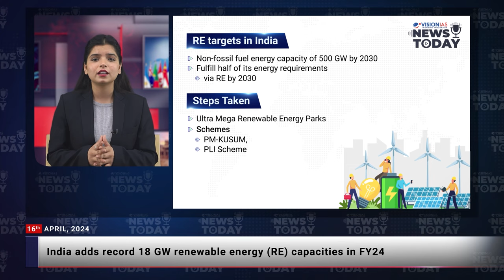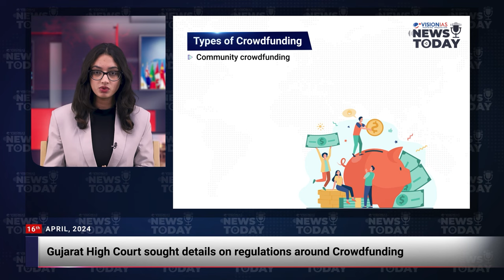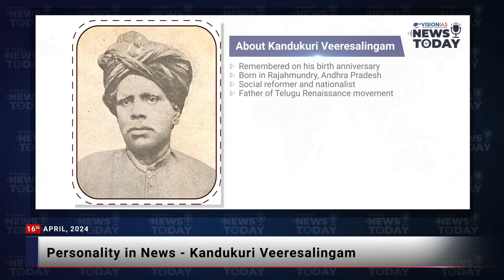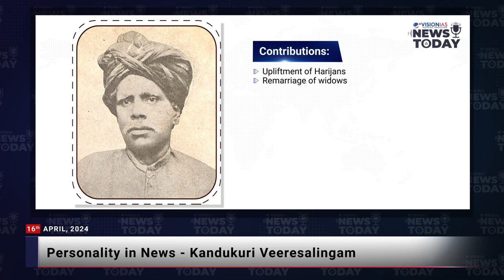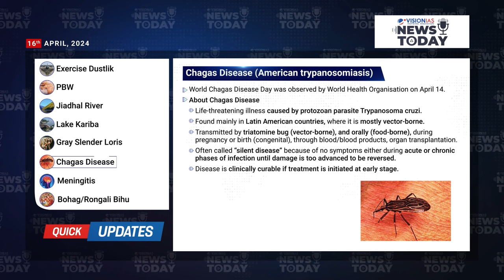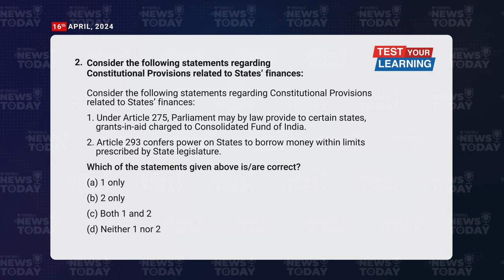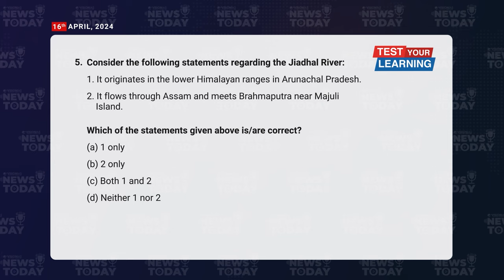News Today | Daily Current Affairs | 16th April 2024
00:00 Intro
0:20 Headlines
00:57 SC concerns over fund dispursal
3:49 Urban Cooperative Banks
6:40 India adds record renewable energy capacity
9:26 Crowdfunding
12:00 Space weather impact on starlink satellitesSoil Acidification
14:42 Personality in News Kandukuri Veeresalingam (16 April 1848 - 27 May 1919)
15:32 Quick Updates
17:38 Test Your Learning